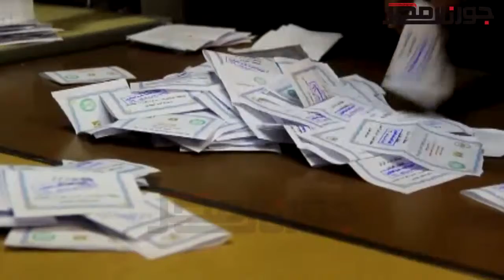فرز المستشارين بلجان الانتخابية بالاسكندرية